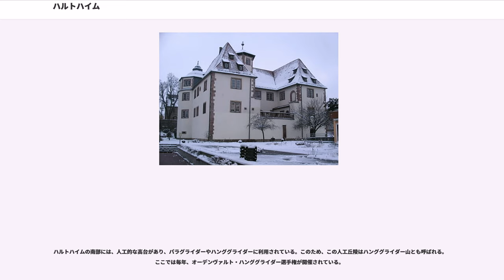ハルトハイム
ハルトハイム (Hardheim) はドイツ連邦共和国バーデン＝ヴュルテンベルク州ネッカー＝オーデンヴァルト郡に属す町村（以下、本項では便宜上「町」と記述する）。中核地区と8つの地区からなる。

ハルトハイムは、エルフ川（またはエルファ川ともいう）がバウラントを削って造られたエルフ渓谷の中程に位置する。ハルトハイムは連邦道B27号線で二分される。ハルトハイム町内の、このバウラントとオーデンヴァルトを分ける境界沿いでは、他に例のない植生を観察できる。町域は一部がネッカータール＝オーデンヴァルト自然公園に含まれる。

ハルトハイムは以下の地区からなる。
現在のこの町域に初めて定住者が現れたのはおそらくケルト時代の事と考えられる。ゲリヒトシュテッテン区にはケルト時代のものとされる防塁跡が遺されている。リーメスは、ハルトハイムの西、わずか数kmの場所に築かれた。この事から、ハルトハイムはローマ帝国のわずかに外側に位置していたことがわかる。ローマ人がバウラントから去った後、アレマン人が侵入し、この地域に定住した。

996年にハルトハイムは皇帝オットー3世の文書中で初めて記録されている。1197年には "Henricus von Hartheim" という人名の記述があり、ハルトハイムに貴族が住んでいたことがわかる。1256年にはハルトハイム教区についての記述が現れる。

ハルトハイムには騎士の城塞が2つあり、それぞれ1324年と1326年に最初の記録がある。騎士ヴォルフ・フォン・ハルトハイムが1561年に建設したハルトハイム城（城館）は、現在、町役場として利用されている。このヴォルフ・フォン・ハルトハイムは1555年にハルトハイムに宗教改革をもたらした人物でもある。

騎士ヴォルフ・フォン・ハルトハイムは1607年に後継者を遺さずに亡くなり、ハルトハイムはヴュルツブルク司教領となり、再びカトリックに戻された。1656年、統治高権が、それまでのマインツ大司教から、ヴュルツブルク司教本部に移された。この時すでにハルトハイムには役所が置かれていた。帝国代表者会議主要決議により、ハルトハイムは1803年にライニンゲン侯領とされ、1806年のその廃止に伴いバーデン大公領に編入された。

1911年、ヴァルデュルンからの路線によりハルトハイムは鉄道網に接続した。これは、周辺住民の多くにとって、職場としてのハルトハイムの地位を強化することとなった。しかし、やがて鉄道は廃止されてしまった。

1961年にアメリカのミサイル防衛部隊がハルトハイムに配備され、1966年にはカール・シュルツ駐屯地が設けられた。これは、現在もハルトハイム重要な経済因子となっている。

ハルトハイムの住民の多くはローマ・カトリックの信者である。プロテスタント信者はわずかであるが、ハルトハイムにはプロテスタントの教会組織がある。ハルトハイムには、第三帝国時代まで600年を越える伝統を持つユダヤ教組織が存在していた。

赤地に銀（白）の六角形の塔を2本持つ教会。それぞれの塔の三角屋根の上には銀の十字架が掲げられている。2つの塔の間に銀（白）の三日月があり、その上に金（黄色）の後光を背負い、青い服を着て、金（黄色）の王冠を着けた聖母。聖母の右手には金（黄色）の笏、左手には金（黄色）の光背を持つ裸の幼児イエスを抱いている。その下側に楕円形の四分割された小紋章が、上半分が教会の入り口に重なる形で配されている。小紋章の左上は、赤と銀（白）で波形に上下二分割。右上と左下は青地に、3つの青いリングを描いた銀（白）の斜め帯。右下は、青地で、赤と白に四分割された旗が、斜めに差し出された金（黄色）の旗竿に付けられている。

町の眺望を印象づけるのは、「エルフタールドーム」と呼ばれる聖アルバン教会である。この建物の基礎は1891年7月12日に造営され、1894年のクリスマスに献堂された。この教会は、1888年11月20日に最後の宗教儀式が行われた後に崩落したゴシック教会の後継建造物である。

現在は町役場として用いられているハルトハイム城や旧十分の一税倉庫であったエルフタールハレを囲む城址公園は、催事広場として利用されている。

町の中心部には、ヴァルター・ホーマン学習センターをはじめ、多くの会社や住居が建築群を形成しており、「エルファパーク」と呼ばれている。

中心部の南側には、かつての城塞跡で、城塞が破壊された...